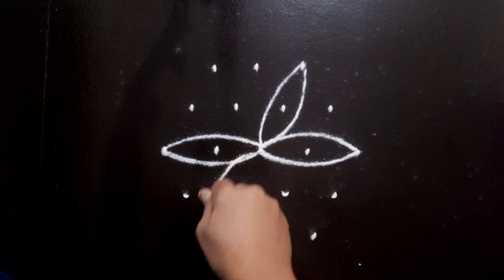उद्या गुरुवार विशेष सुंदरसोपी पारंपारिक मनमोहक रांगोळी easy Super trendy best simple rangoli designs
Easy Daily kolams
Amazing Muggulu
Easy Muggulu
Simple Muggulu
Easy Kolams
Daily muggulu
Muggulu designs
Rangoli designs
Simple Rangolis
Easy rangoli
Latest Muggulu
Simple Muggulu
Easy muggulu
Amazing Muggulu
Easy Muggulu
Simple Muggulu
Easy Kolams
Daily muggulu
Muggulu designs
Rangoli designs
Simple Rangolis
Easy rangoli
Simple and easy rangoli